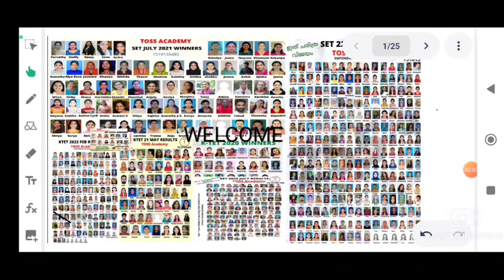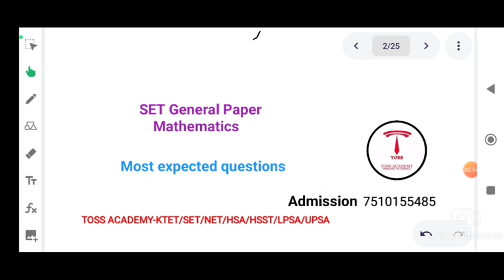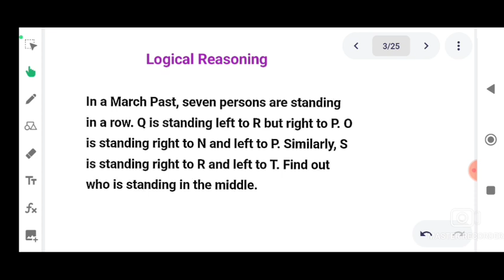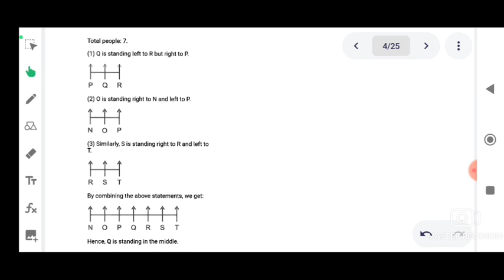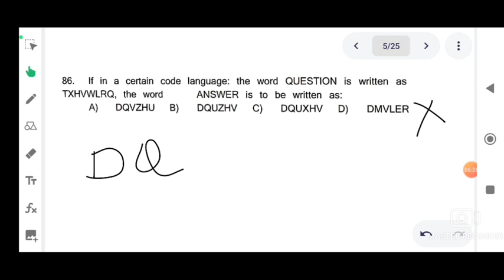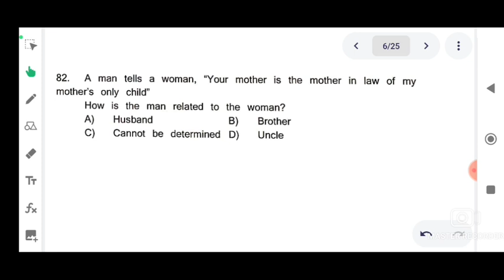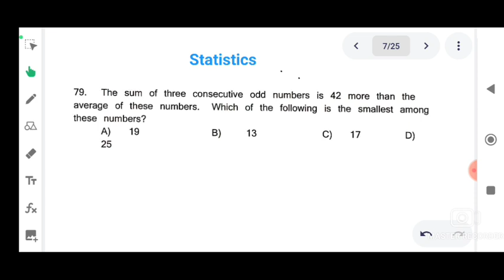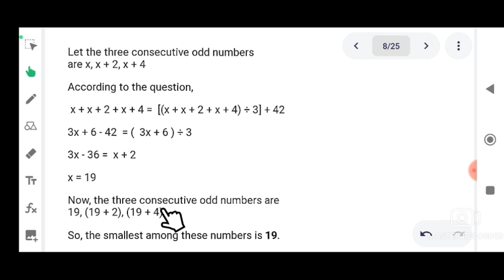kerala set general paper- unit 2-mathematics & logical reasoning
3KERALASETPASSMARK#KERALASETSTUDYTIPS#keralasetclass